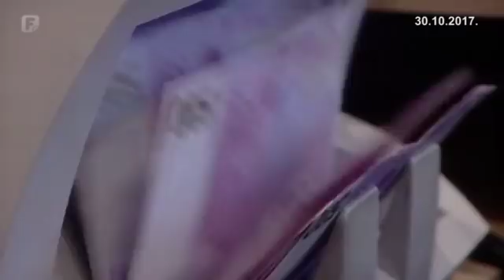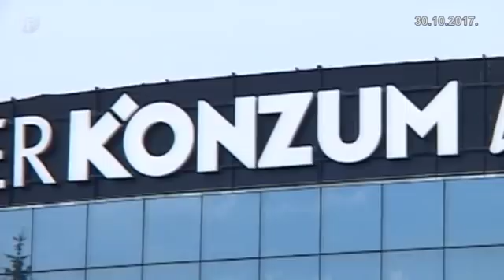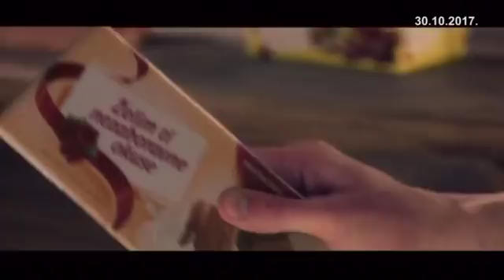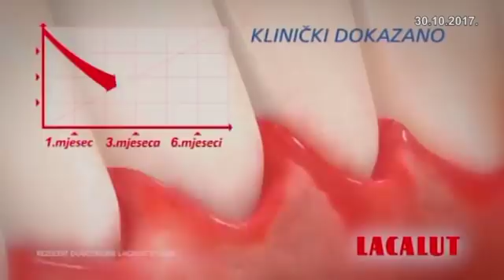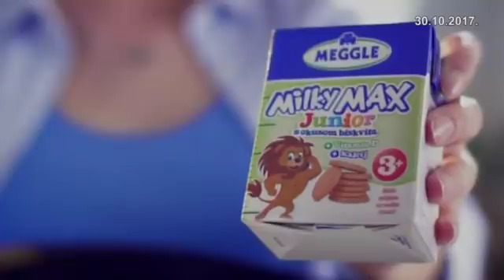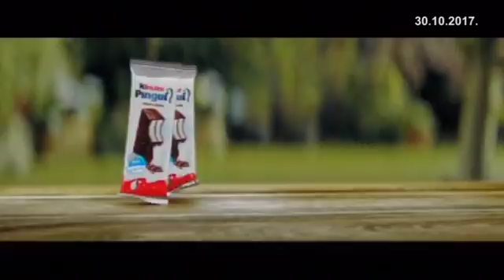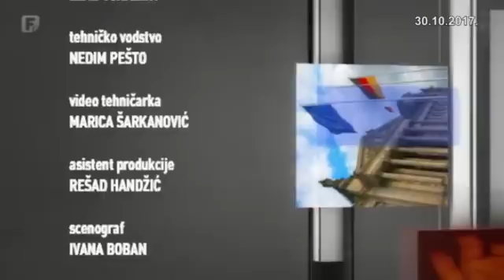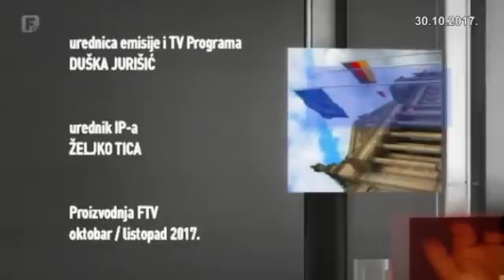Pošteno - Nermin Nikšić; 30.10.2017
Od paljenja do mirnih protesta, od Sejdića i Fincija do Reformske agende. Kome se ništa ne prašta, a kome se sve zaboravlja? Gost emisije predsjednik Socijaldemokratske partije Bosne i Hercegovine Nermin Nikšić.